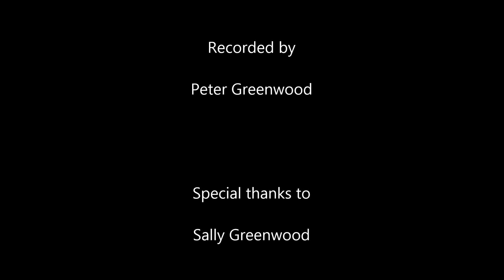CHIC featuring Nile Rogers - Medley (Le Freak/I'm Coming Out/We Are Family) ... iTunes Festival 2013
CHIC performing hit singles Le Freak, I'm Coming Out and We Are Family live at the iTunes Festival at the Roundhouse in Camden on September 14th 2013.